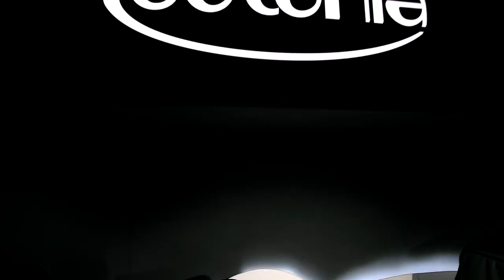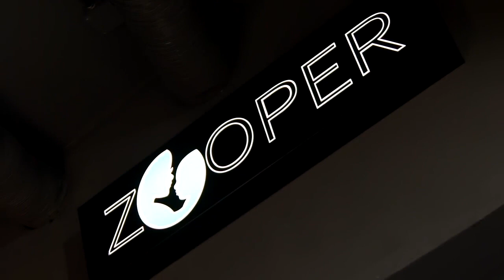Магазин детских товаров - EUROBABYSHOP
Eurobabyshop гордится своим уникальным шоу-румом, в котором вы сможете не только посмотреть наши товары, но и пощупать и опробовать их в действии – легко ли управляется коляска, какая у неё амортизация и механизм сложения или насколько надежны ремни безопасности автокресла. Пространство шоу-рума разделено необычно, по принципу выставки – каждому бренду отведён свой отдельный стенд.

Eurobabyshop является официальным дилером всемирно известных европейских и американских брендов детских товаров – Peg Perego, Cam, Zooper, Esspero и многих других и поставляет только сертифицированные товары от производителя с надёжной гарантией. Поэтому в выставочном зале Eurobabyshop представлена самая большая в России коллекция продукции для детей – от колясок и автокресел до мебели и постельного белья.